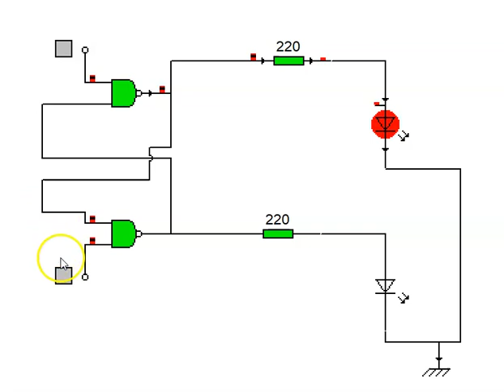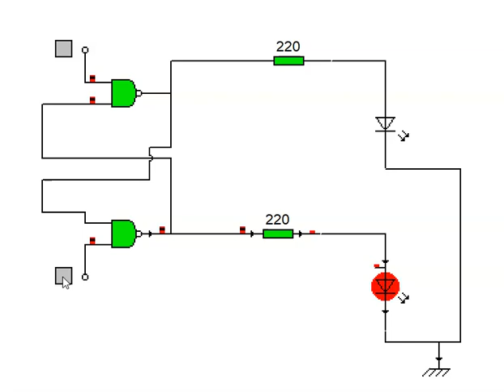el principio de un flip flop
en este video vemos lo que es la primera parte de un flipflop